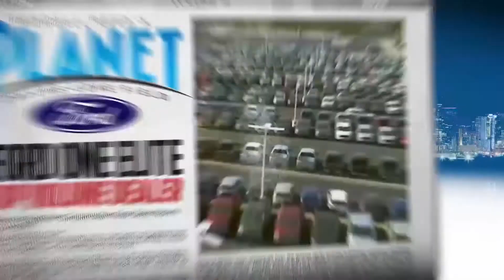Planet Ford PF051822H 1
Automotive program coming from Randall Reed's Planet Ford in Dallas, Texas, showing cars, and talking about credit, and financing.